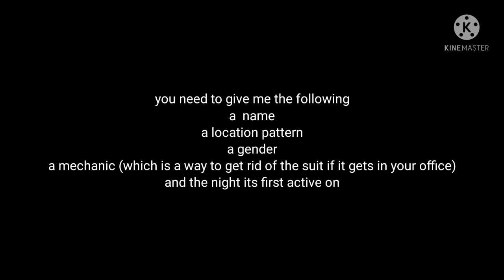announcement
suits
pn mickey
dark Oswald
the face
suicide mouse
acephalous
disembodied
hourglass
Pluto
willy
pn minnie
undying
daisy
slester
god
mickmick
ortensia
decimated mickey
true mickey
corruqtus
regular minnie suit
mickbody
henry
pn disembodied
Happy mouse
the rat
pn the face (power off only)
lashya
cole
virus mickey
phantom mouse (power off only)
the nightmare
cinderella
Peter pan
bob
Larry
burnt oswald
withered pn mickey
Pete
Eustace
past mickey
classic oswald
vanellope von schweetz
george the eyesore
nightmare suicide mouse
olaf
cactus kid
unwanted mickey
winnie the pooh
dumbo
goofy
Billy
myster mouse
scrolling mouse
blood mouse
really happy mouse
undead mickey
homer the cat
ghost bunnie
unreal mickey
the conjoined
MOTHER
pn willy
impure mouse
pn oswald
snow White
dipper pines
smile mouse
buzz light year
woody
Donald's body
sinister mouse
scrooge mcduck
nightmare pn mickey
tugboat willy
white noise
funtime mickey
fanny
psycho mickey
nightmare oswald
pure mickey
cartoon nightmare
Mike wazowski
dismember mouse
Daniel mclaffen
the sailor
extremely happy mouse
Judy hops
withered oswald
pn daisy
souless mickey
stitch
abandoned the face
flesh mouse
golden pn mickey
mabel pines
tigger
Cheshire cat
micker
unfinished mouse
Sally
epic mickey
the visage
fanny cottontail
rodent
the smile
the dead body
photo negative suicide mouse
oogie boogie
genie
the inkblot
sonic
AVI mickey
Greg the mouse
imposter mickey
tails
the evil
pn acephalous
insane mickey
very high duck
Bush mickey
slenderman
radioactive face
spruce
rotten mickey
the glitched mouse
molten face
corrupted mouse
the glitchy fox
the reality
the original
nightmare the face
abandoned mickey
withered the face
photo negative mocky
Bruno
spongebob
moana
maui
jessie
photo negative undying
piglet
rapunzel
Ronald mc Donald
baldi
nightmare joy
arlo
Jeff the killer
elsa
pinnocio
photo negative hourglass
decimated photo negative mickey
withered suicide mouse
unphoto negative willy
black mouse (power off only)
phantom conjoined
the suffering

props
cactus kid poster
chip and Dale statue
photo negative mickey poster

Easter eggs
husk pn mickey
shadow pn mickey
burnt undying
purple mickey
shadow rabbit
shadow disembodied